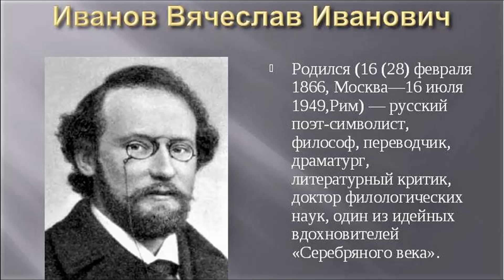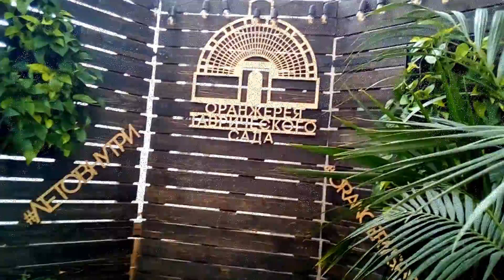ТАВРИЧЕСКАЯ УЛИЦА Санкт-Петербурга (часть 2)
ДОСТОПРИМЕЧАТЕЛЬНОСТИ САНКТ-ПЕТЕРБУРГА: ТАВРИЧЕСКАЯ УЛИЦА (часть 2)

   Прогулка по Таврической улице Санкт-Петербурга. История, архитектура, легенды исторической улицы.